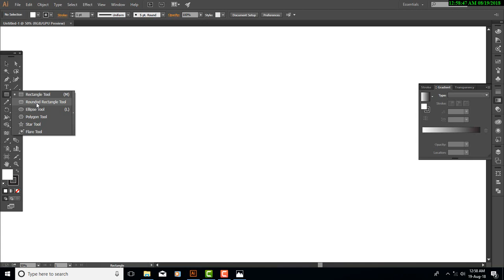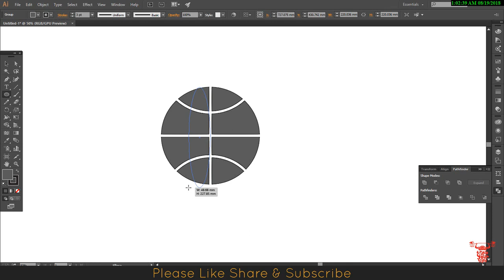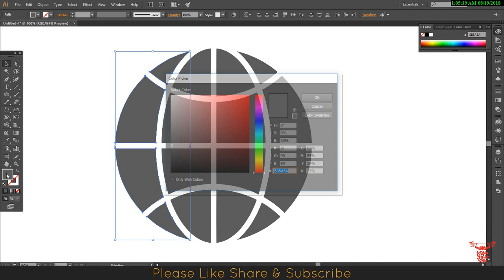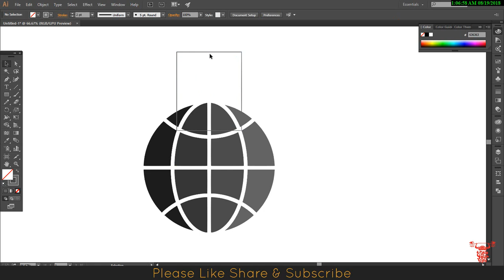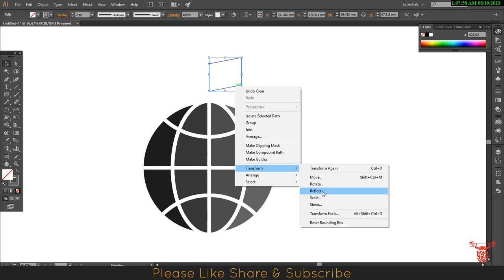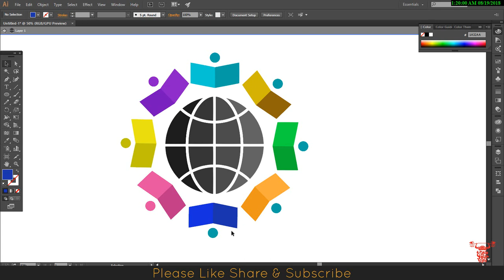Global Education Logo | Adobe Illustrator | Train Your Brain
Hi,
Today I saw you how you how to create Global Education Logo.saw this tutorial till the end, so you can gain more knowledge about Logo Design.